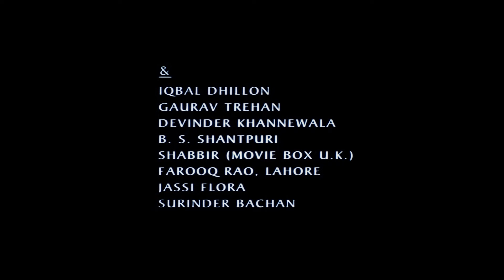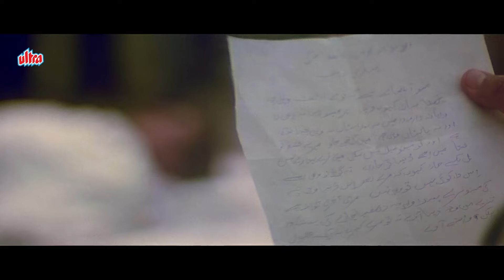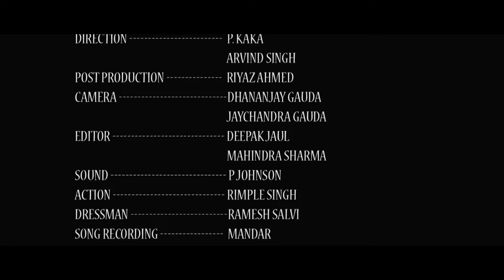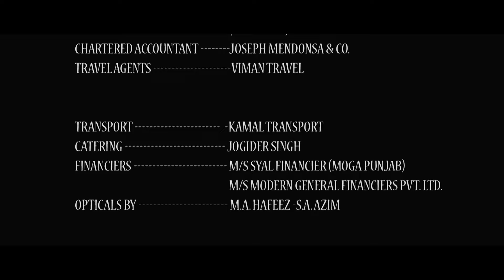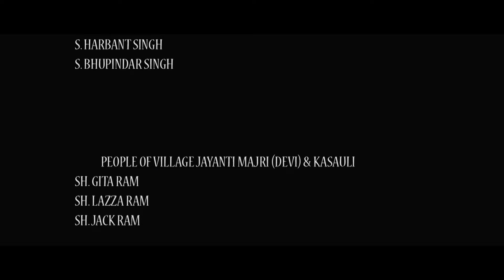Divya Dutta और Gurudas Maan की हिंदी Dubbed फूल मूवी SHAHEED E MOHBBAT - दिव्या दत्ता, गुरदास मान-HD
Divya Dutta और Gurudas Maan की हिंदी Dubbed फूल मूवी SHAHEED E MOHBBAT - दिव्या दत्ता, गुरदास मान - HD -  Bollywood Movies - 90s ki फिल्मे - HD

◾ Film : Shaheed-e-Mohabbat Boota Singh (1999).
◾ Starring : Gurdas Maan, Divya Dutta, Arun Bakshi, Gurkirtan,
                 B.N. Sharma, Yograj Chedda, Raghuveer Yadav.
◾ Producer : Manjeet Maan
◾ Director : Manoj Punj

The film is set in 1947. The exodus has begun after Partition. A Sikh ex-military man in his thirties finds a 16-year-old Muslim girl alone in a nearby village and brings her home. But the villagers tell him he should either marry her or leave her in a camp where people bound for Pakistan are located. But he decides that since he's far older, he'd better leave her at the camp. As he is about to send her off with a man bound for the camp and who is prepared to marry her there, she asks Buta Singh if he is so poor that he cannot even feed her two Rotis per day to keep her alive. Whereupon Buta Singh decides to marry her. They have a baby girl. And Buta is pretty happy that despite being overage, matrimonially speaking, he's leading a pleasant life. Others of his class usually had to actually buy women from Uttar Pradesh and Bihar whom they married. A jealous uncle who realizes the family property will now go to the Muslim girl, forcibly dumps Buta's wife into a truck bound for Pakistan. Buta realizes what has happened, sells all his land and goes along with his child to Pakistan illegally. He's quickly arrested and brought before a judge who's quite willing to free him if his wife owns up. But, under pressure from her family, the girl backs off. A disillusioned and distraught Buta jumps with his daughter before an oncoming train. He dies, but his daughter is saved. Pakistani youth, overcome by this, hail him thus: Shaheed-e-Mohabat (a martyr in the cause of love), erect a memorial and a trust in his name